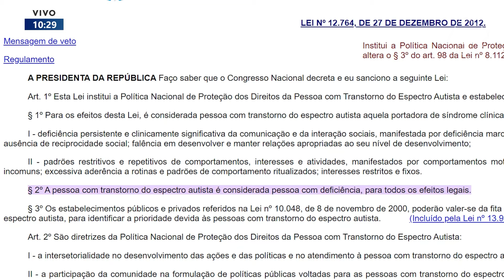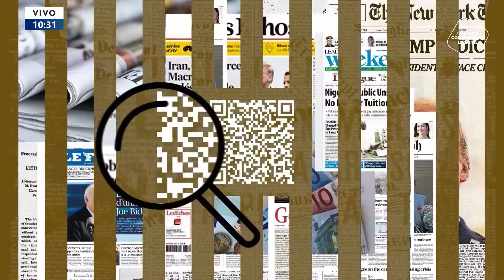EM DETALHES - 21/05/24 - PLANOS DE SAÚDE AINDA RECUSAM TRATAMENTO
No programa Em Detalhes de hoje, Gabriela Varella conversa com a Dra. Cristina Rocha sobre os direitos das pessoas com autismo no Brasil. Cristina Rocha é advogada especialista em Direitos dos Autistas.